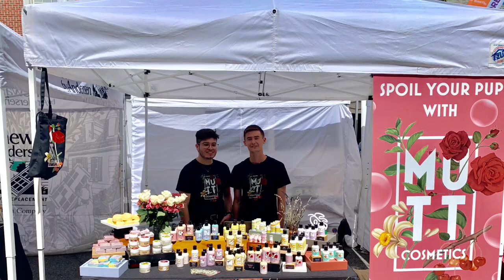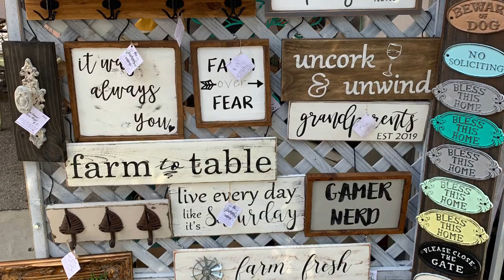Burlingame On The Avenue 2019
Photo Highlights of the Burlingame On The Avenue 2019